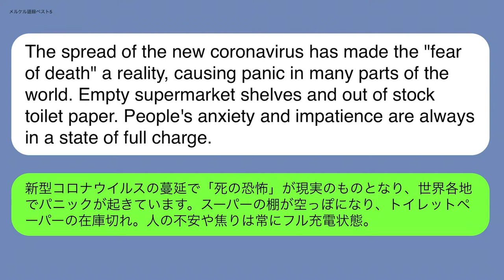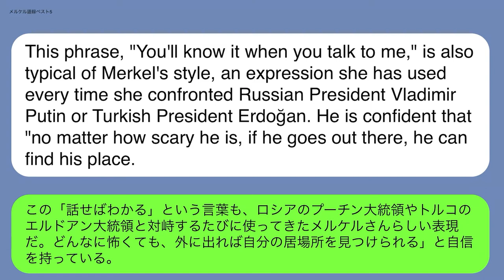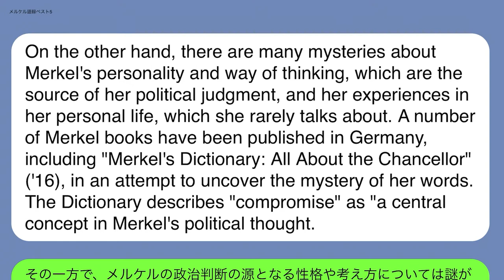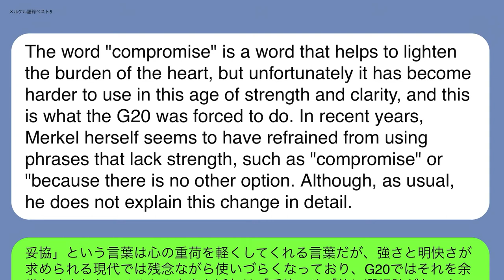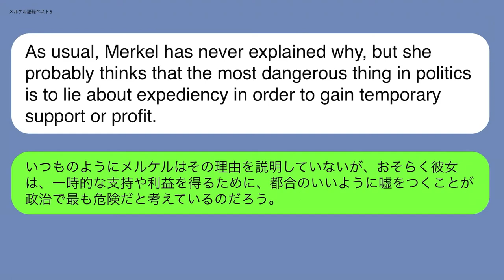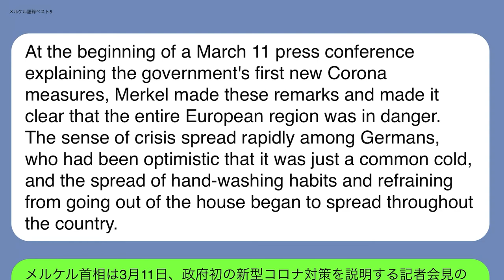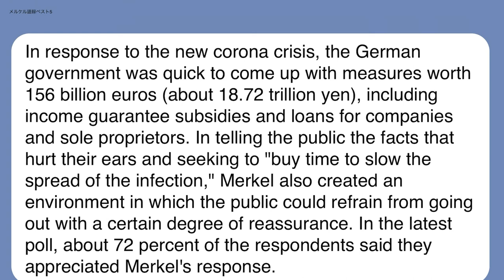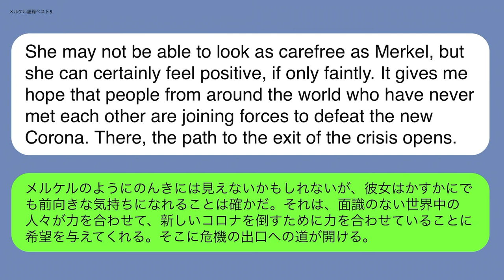【英語でニュース】メルケル語録ベスト5